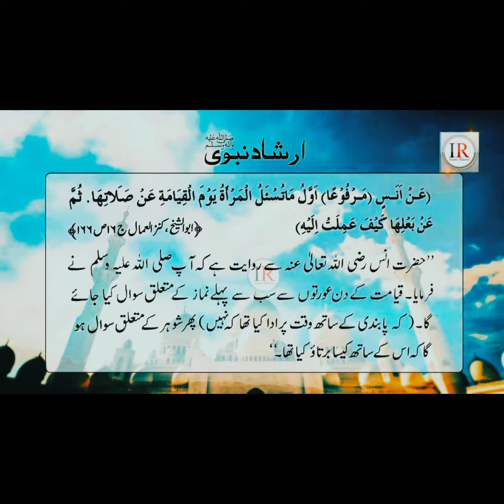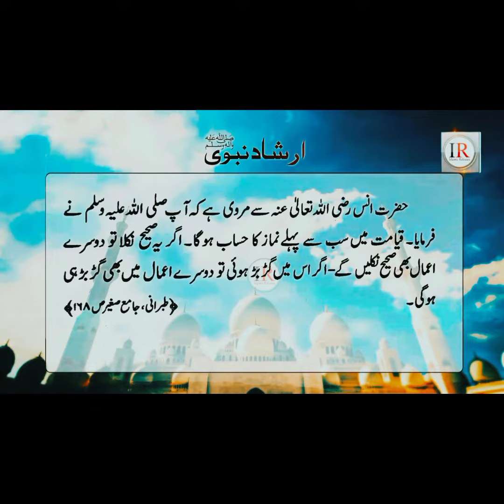Qayamat waly din#ourat se swal#Qyamat Quran ka hukum#qayamat k din sub se phla swal#qayamat k Roz#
Qayamat bayan# Ramzan status # Qayamat waly din sub se phly ourat se namaz# k bary Mai pocha jye ga#Qayamat k din Quran Qayamat k din phla swal Quran bayan Ramzan 2023#